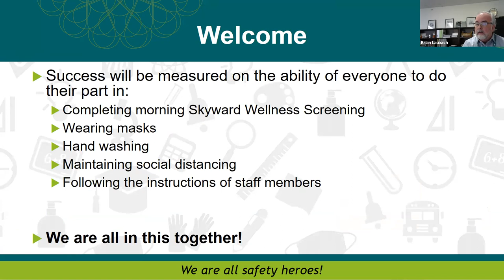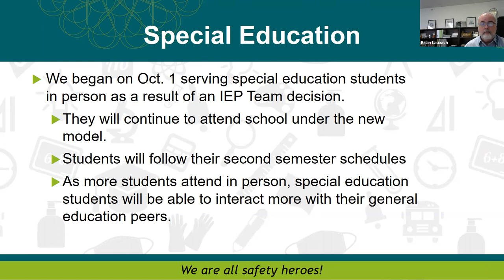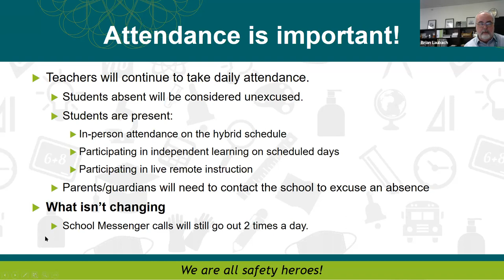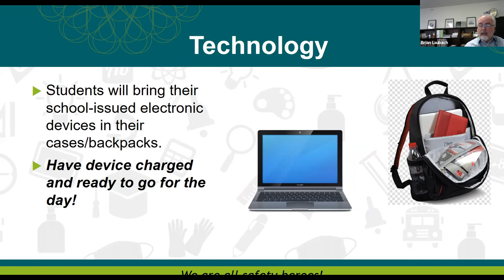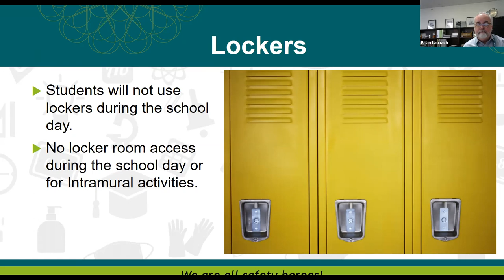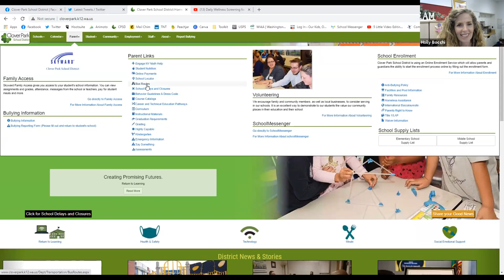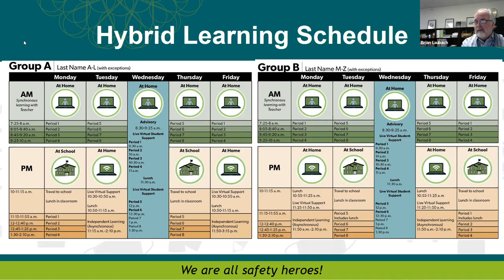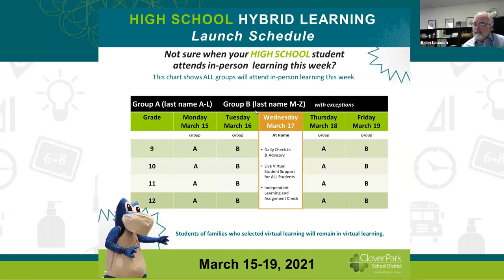High School Hybrid Learning Virtual Presentation March 2, 2021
Learn more about the school district's launch of high school hybrid learning. This presentation includes important information on hybrid learning, safety protocols, daily schedules and more.